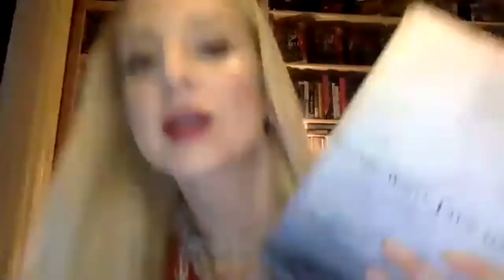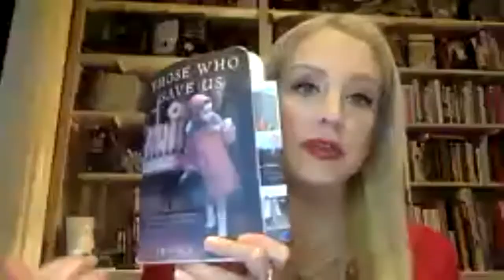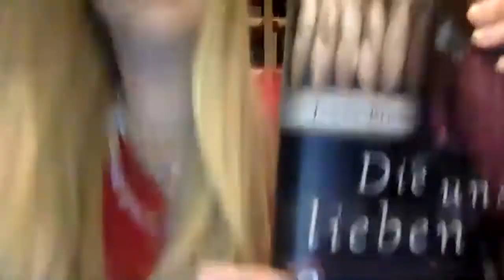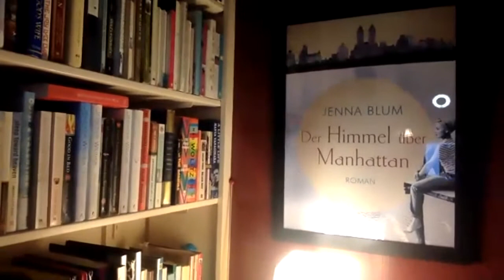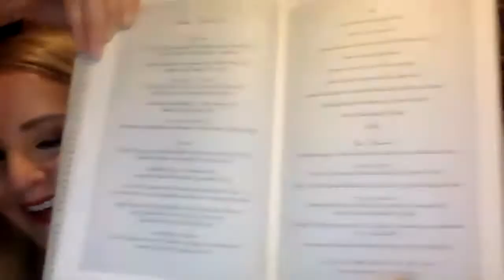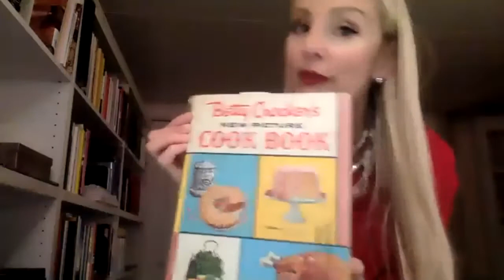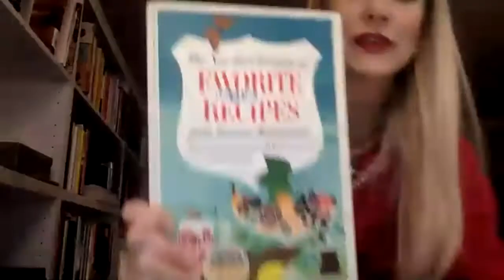Meet the Author - Jenna Blum - Pollard Memorial Library Foundation, Virtual event, Sep. 15, 2020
Pollard Memorial Library Foundation for Meet the Author - A Virtual Event (Due to the Pandemic) featuring Jenna Blum, renowned author of the novels Those Who Save Us, Stormchasers, and The Lost Family; her novella “The Lucky One” was published in the anthology Grand Central, and the audio-book of The Author at Work: The Art of Writing Fiction. Jenna is one of Oprah’s Top 30 Women Writers.